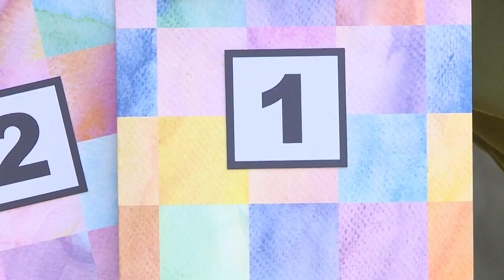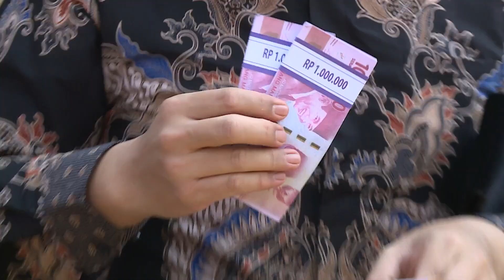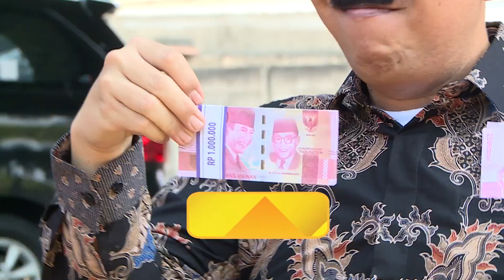Bahagianya Yoga Bawa Pulang MOTOR Keren! Kalau Rani & Yuni Dapat Apa?! - Super Deal Indonesia 2023